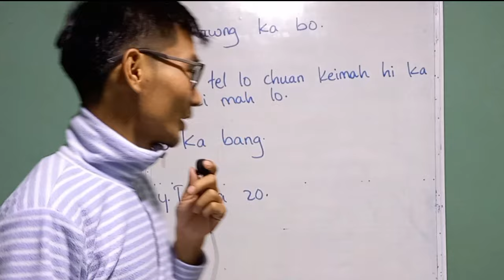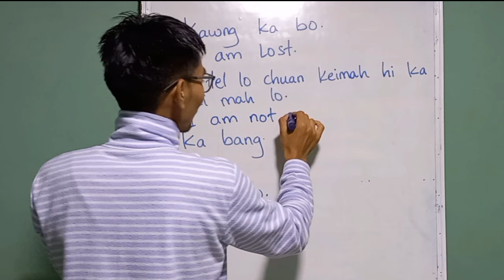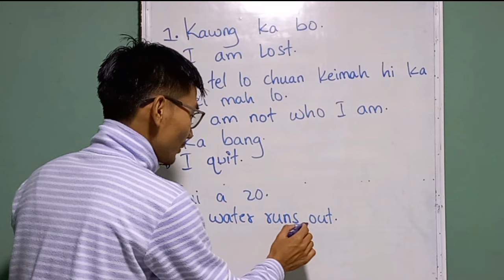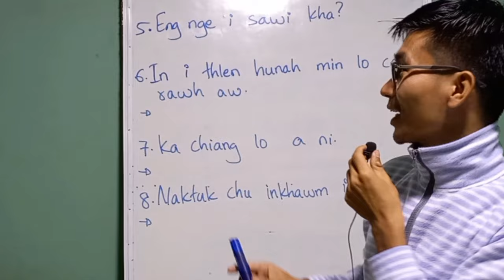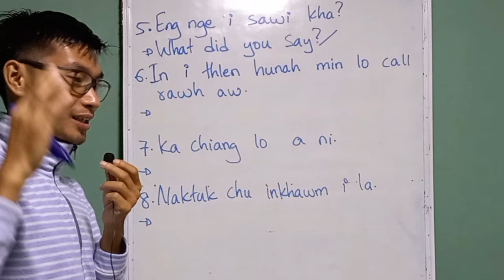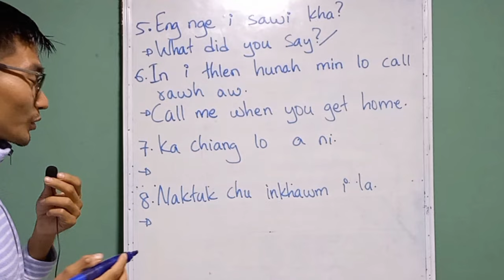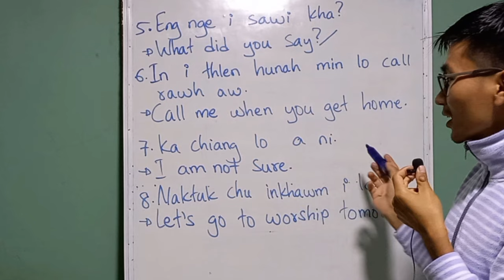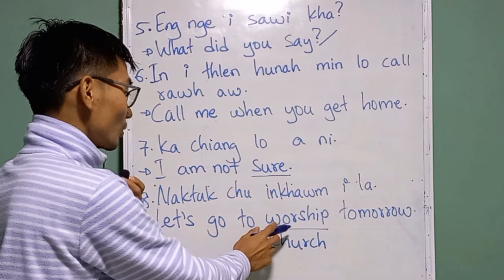Sap Ṭawng Thiam duh Tan en ngei ngei tur Video - Sap Ṭawng zirna